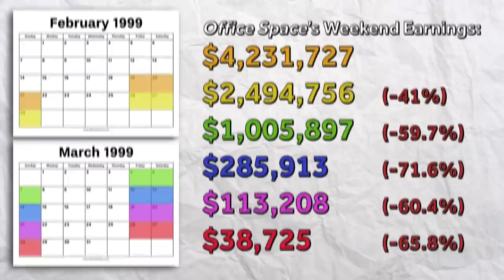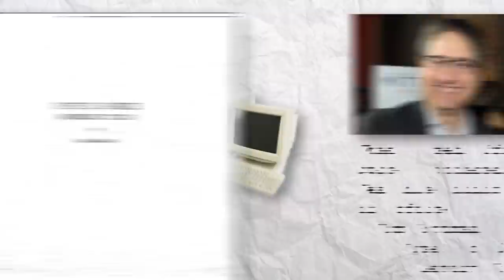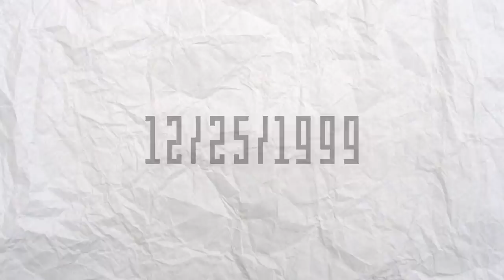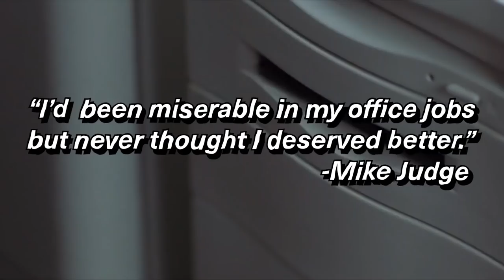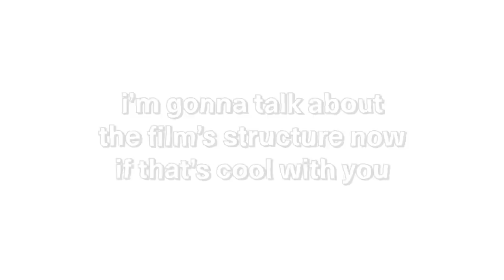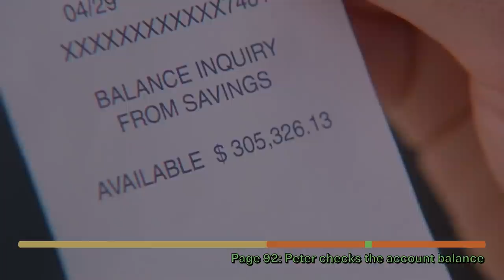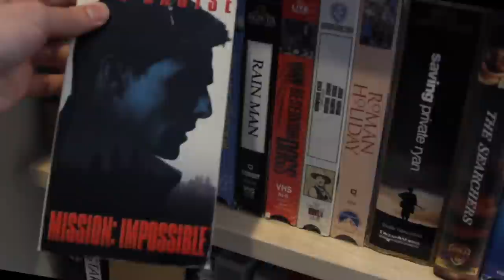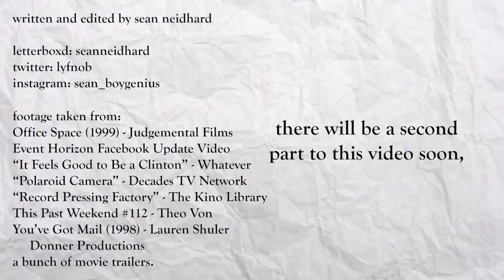Why Office Space Hasn't Aged Since 1999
You ever watch a movie and think, "This movie has aged"? I've never done that with Office Space. In this video, I explain why that is I guess.

During my research, I ended up uncovering some crazy information that I've reserved for a follow-up video. I interviewed someone connected to the film and he gave me some incredible photos of an event that hasn't been on the internet in over 20 years. It will also serve as a request for you guys to help me uncover some more of this lost media. Now that this monster is complete, I can start on that video.

Footage:
Office Space (1999) -- Judgemental Films
Event Horizon Facebook Update Video -- Event Horizon
"It Feels Good to Be a Clinton" -- The Zodiac Killer
"Polaroid Camera" -- Decades TV Network
"Record Pressing Factory" -- The Kino Library
"This Past Weekend 112: Duncan Trussel" -- Theo Von
You've Got Mail (1998) -- Lauren Shuler Donner Productions